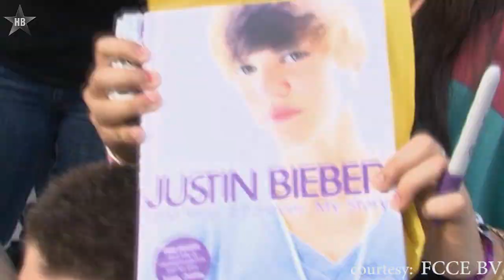Selena Gomez Visits Justin Bieber At His Recording Studio - Love Is In The Air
Selena Gomez Visits Justin Bieber At His Recording Studio. Are they recording a song together? Woah! That would be great.